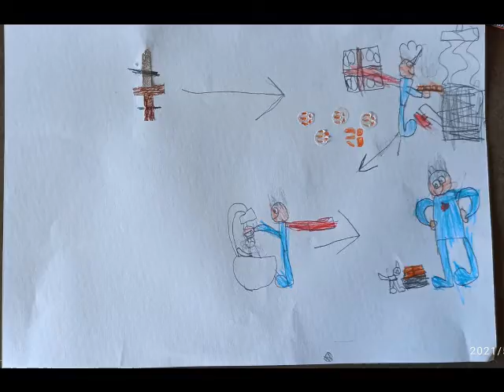LIMERICKS EN 3D "SUPERMAN"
Trabajos realizados por 1°, 2° y 3° de los turnos mañana y tarde junto a sus seños, la profe Georgina de artística y la Biblioteca Gaturro. Gracias profe Ulises por la Bossa nova!